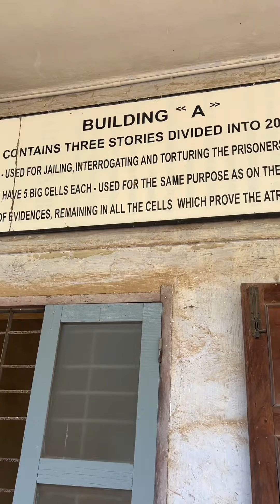Cambodia trip 🇰🇭 Phnom Penh - Sihanoukville - Koh Rong